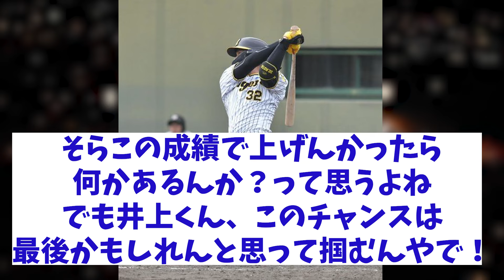貧打の阪神 井上は救世主となれるのか！？【野球情報】【2ch 5ch】【なんJ なんG反応】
5chコンテンツ使用許諾済
【引用元】
h ttps://5ch.net/